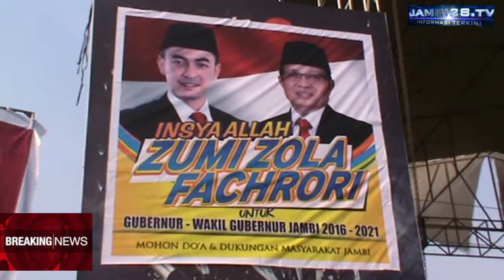Hasil Survey Zumi Zola Versi Sekjen Golkar Idrus Marham